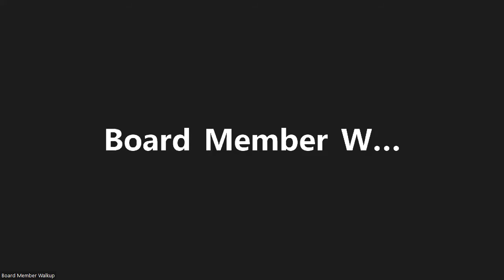Community Police Oversight Board - December 21, 2022